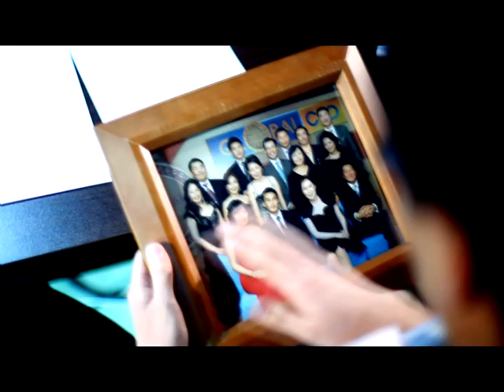MobiCom My Zone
Client: MobiCom
Producer: Bat-Erdene
PH: V Studio
Director: Hosbayar
Cameraman: Turuu
Graphic: Jargal
Editing: Izu
Vocie: Anhbayar